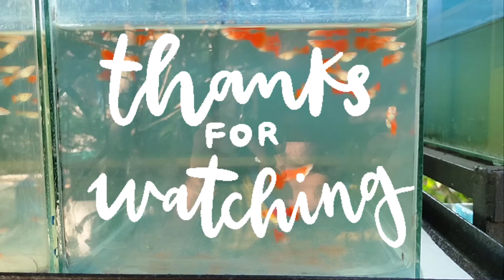blue dragon ribbon update and tanong mo? sagot ko!